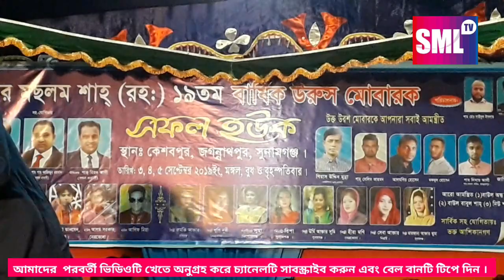শিল্পী :[বাবুল শাহ ]একটি অসাধারণ গান আশাকরি এই গানটি অনেক ভাল লাগবে New Baul Gaan||2019||Babul Shah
♪ গানের কথা  : পেমিক চায় পেমিকাকে
♪Songs Tittle :  pimek cai pemaka

🎤কণ্ঠশিল্পী   : বাবুল শাহ
🎤Singer      : Babul Shah
📝গীতিকার   ; শাহ আব্দুল করিম

স্থানঃ কেশবপুর , জগন্নাথপুর , সুনামগঞ্জ ।
🎥প্রযোজনা পরিবেশনায়  :  Smlayek Tv
📀presented By : Smlayek tv